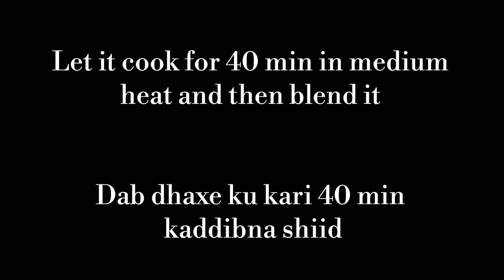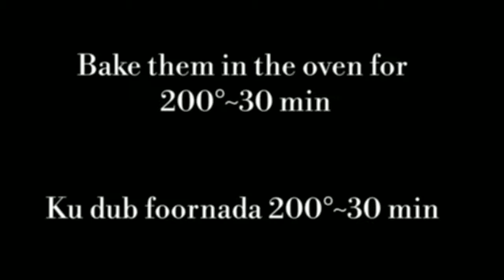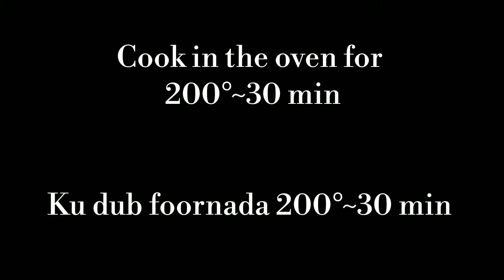INDIAN KEBAB ( DA'UD BASHA) || KEBAB HINDI AH FORNO LAGU DUBAY AADNA U MAC ( Epi 56 )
Hope you enjoy watching this video about Indian kebab. It is eaten with anything and is sometimes spicy and is originated for India

Waxaan Rajeynaa Inaad Kahesheen Videogan .waa kebab laga leeyahay wadanka india waxaa Lagu magacaaba (DA'UD BASHA) . Waxaad ku cuni kartaa wax alla waxaad rabto.

INGREDIENTS

I kg minced Meat
2 tbsp curry
2 tbsp Veggie stock (powder)
2 tbsp paprika + chili powder
1 tsp Turmeric powder
1 tbsp Blended garlic
1/2 Bunch of parsley
1 kg Tomatoes
5 onion + 1/2 cup Oil
1 tbsp Veggies stock (powder)
1 tbsp chili powder
1 tsp pepper
1 tbsp tomato paste

MAQAADIIRTA

1 kg hilib shiishiid
2 qw Kaari
1 qw Maraq qudaar budo
1 qw Paprika+ bisbaas
1 qy huruud
1 qw Tuun shiidan
1/2 xirmo baqduunis
1 kilo yaanyo
5 basal + 1/2 koob Saliid
1 qw Maraq qudaar budo
1 qw bisbaas
1 qy FilFil
1 qw yaanyo shiishiid

Waad Mahadsantihiin!❤️🌹